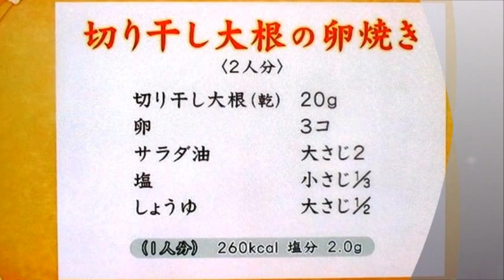切り干し大根と卵焼き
切り干し大根を卵でとじる